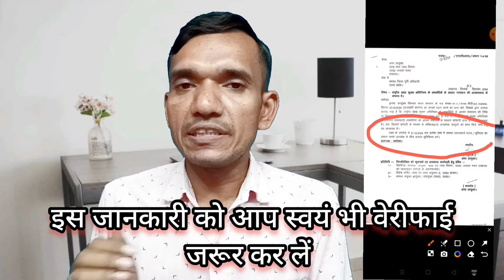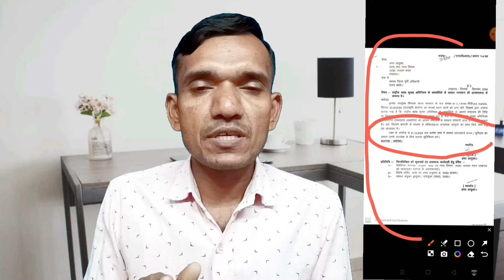Ration card kyc new update 2024 । Ration card kyc kaise kare । Ration card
Namaskar - Mai hu apka dost RAMRAJ. Is video me maine apko bataya hai ki ration card kyc ki last date kya hai.

Quarry solved

Ration card kyc last date
Ration card new update
Ration card letest update
Ration card letest news